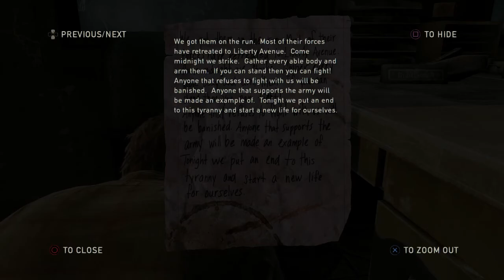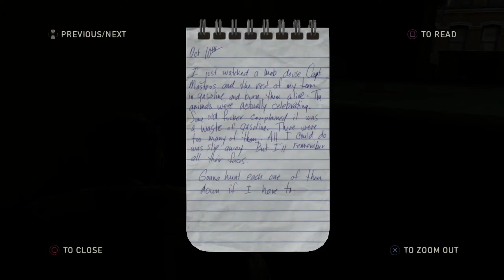Tytan Play's | The Last Of Us Remastered | #18 "Last Dance"